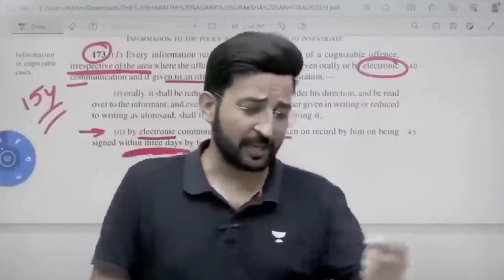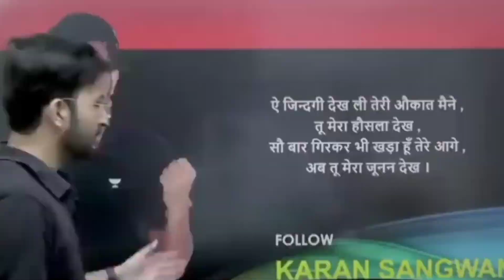Unacademy Exposed 😡🤬 | Sach Bolne Par Naukari Se Nikal Diya